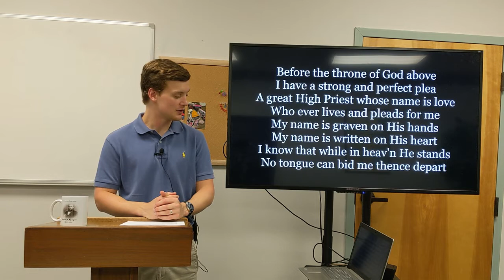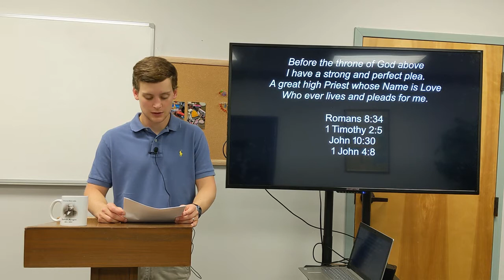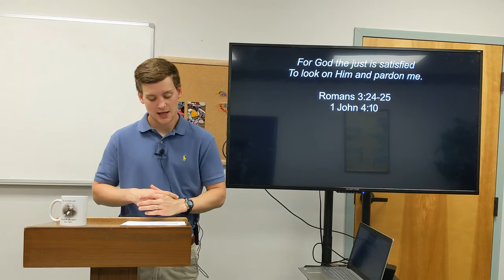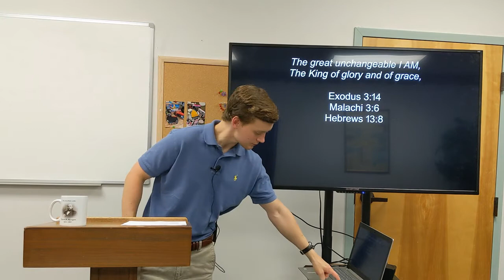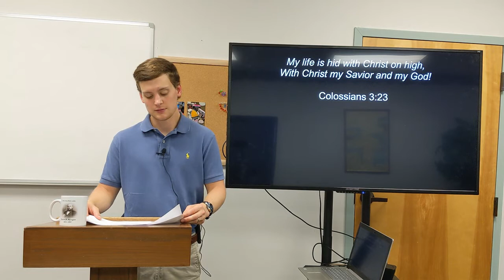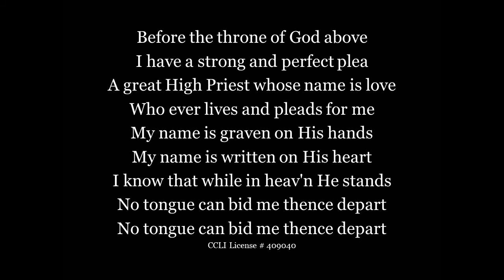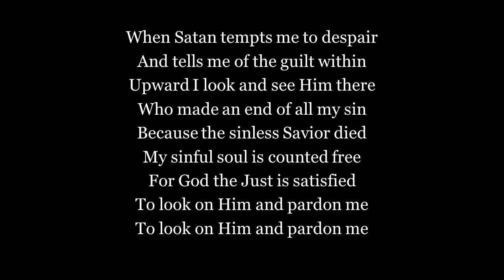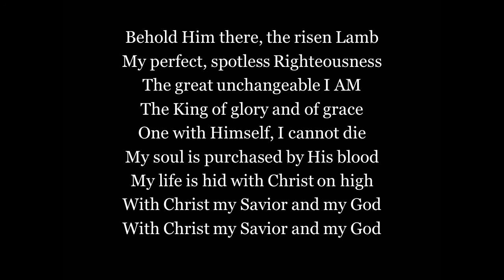"Before the Throne of God Above" - The Importance of Prayer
In today's lesson, we will look at the 1800s hymn "Before the Throne," and we will talk about three reasons to pray.